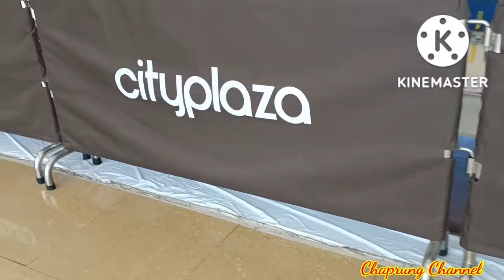Jalan jalan di city plaza mall,taikoshing Hongkong,@Nandya_Channel02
Asalamualaikum wr wb,hallo sahabat youtube,dimanapun kalian berada,jumpa lagi di chaprung channel,semoga kalian semua baik baik saja,dan terima kasih yang sudah bergabung,dichannel saya,salam kenal,salam silaturohim,dan yang belum gabung,selamat bergabung,jangan lupa like,subscribe,coment,terima kasih semuanya
Selamat menonton,bye bye